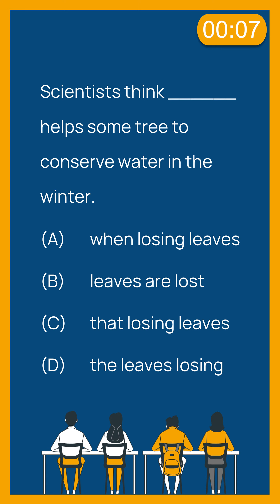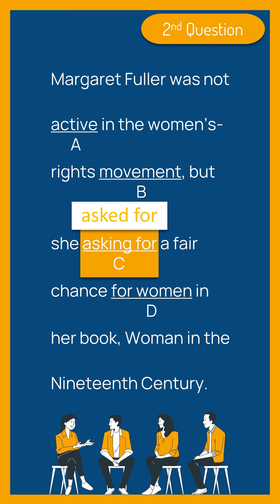#17 | 2 TOEFL Questions with Answers - Structure and Written Expression | Soal dan Pembahasan TOEFL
Bingo!
Belajar Bahasa Inggris Online! Test Yourself! TOEFL Structure and Written Expression Questions | Tes singkat untuk menguji kemampuan mengerjakan soal TOEFL.

0:00 - Intro
0:10 - Question 1
0:44 - Question 2
1:19 - Answer 1
1:25 - Explanation (That-Clause / Noun Clause)
1:31 - Answer 2
1:36 - Explanation (Parallel Structure / Verb Form)